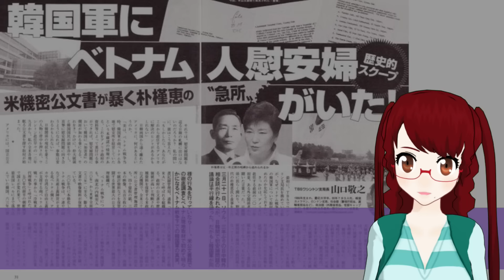【衝撃 報道されないあの話】韓国またまた大騒ぎ ラムザイヤー論文の撤回要求を学術誌が完全拒否！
【関連動画】
韓国のあぶない建造物については